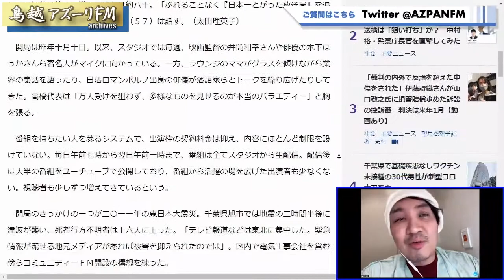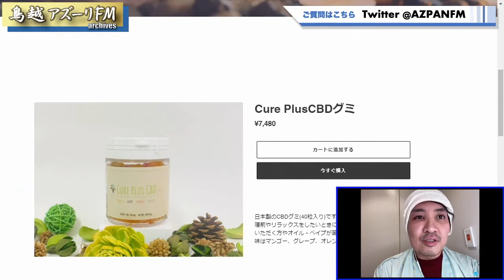2021年09月24日配信 天才・ガリンペイロの元気が出るラジオ!!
MC：ガリンペイロ